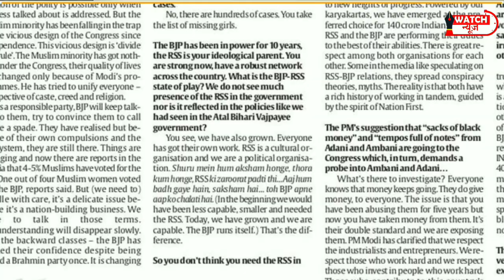क्या चुनाव बाद PM का चेहरा बदल देंगे भागवत?Will Mohan Bhagwat change the face of PM after elections?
क्या बीजेपी और आरएसएस के बीच खींचतान बढ़ गई है?. क्या नरेंद्र मोदी और मोहन भागवत के बीच बातचीत बंद हो गई?. क्या बीजेपी और आरएसएस के बीच रिश्तों में खटास इतनी ज्यादा बढ़ गई है कि आरएसएस बीजेपी के रथ का घोड़ा बदलने के बारे में सोच रही है?

Has the tussle between BJP and RSS increased? Has the conversation between Narendra Modi and Mohan Bhagwat stopped? Has the relationship between BJP and RSS become so sour that RSS is thinking of changing the horse of BJP's chariot?

Links-

Credits-
Writer- GANGA PRASAD
Thumbnail- G.P. PATEL
Editor-  G.P. PATEL
Narendra Modi Vs Mohan bhagwat
Modi Vs Bhagwat
Modi-Bhagwat no talk
Modi and Bhagwat
watch news
watch news1
watch news hindi
watch news ganga
ganga prasad
ganga news
ganga prasad news
hindi news
latest news
indian youtuber
khan sir
ravish kumar
ravish kumar official
dhru rathee
हिंदी न्यूज
वॉच न्यूज
वाच न्यूज
गंगा प्रसाद
गंगा प्रसाद न्यूज
गंगा प्रसाद का चैनल
the deshbhakt